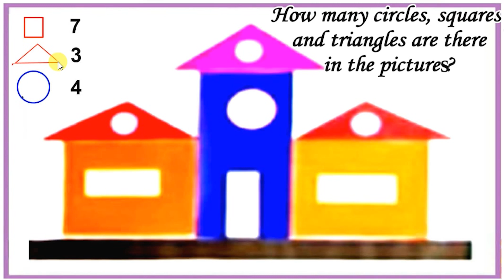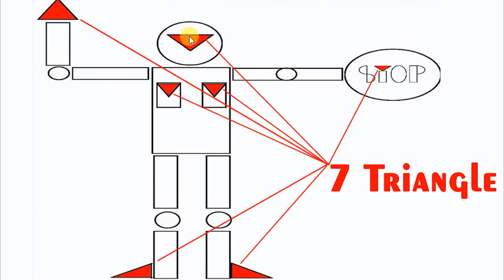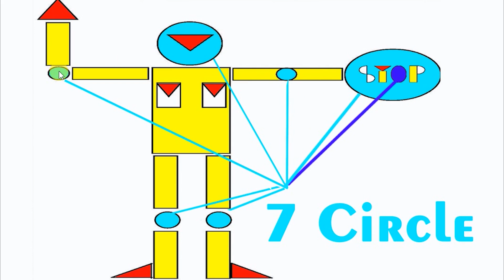STD 3 Maths When shapes join Part 1 രൂപങ്ങള്‍ ചേരുമ്പോള്‍ Class 3 When shapes join ഭാഗം രണ്ട്‌